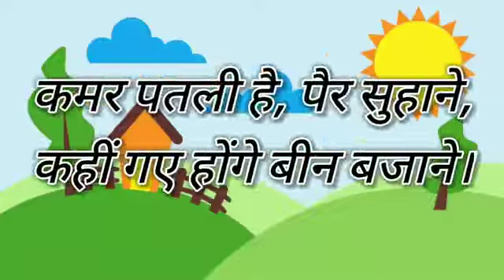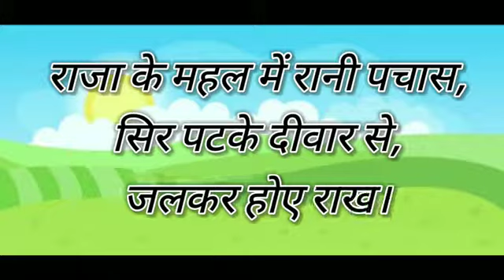मजेदार पहेलियाँ |और बताओ |Paheli In Hindi |Riddles With Answers |सवाल -जवाब |mind pushing #99%